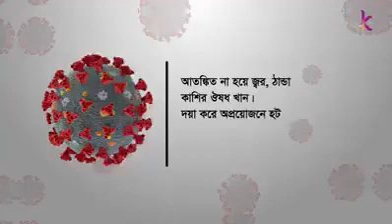কিভাবে বুঝবেন আপনি করোনা ভাইরাসে আক্রান্ত হয়েছেন কিনা🦠🦠Covid-19 News 🦠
কিভাবে বুঝবেন আপনি করোনা ভাইরাসে আক্রান্ত
হয়েছেন কিনা🦠🦠Covid-19 News 🦠